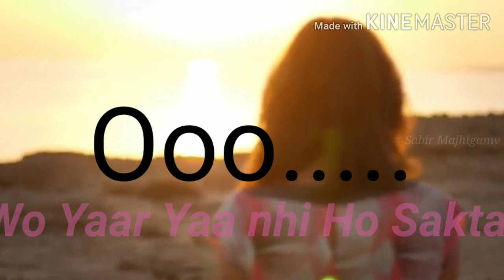jisme matlab ki boo aaye wo yaar nhi ho sakta ..mai achhi bhali akeli hun